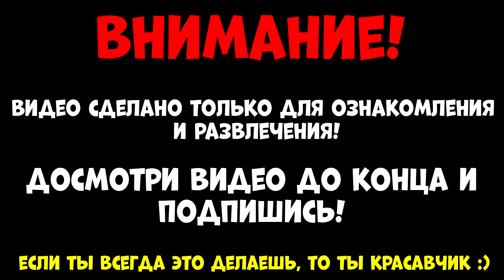НУБ СТАЛ БЕКОНОМ! СЕКРЕТ КАЧКОВ ИСТОРИЯ НУБИКА КАЧКА Mega Noob Simulator Roblox